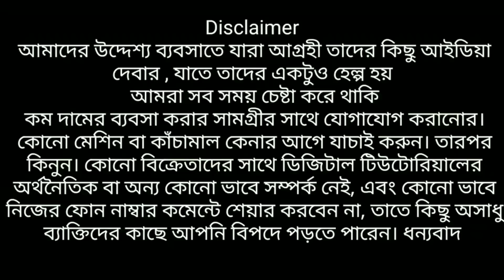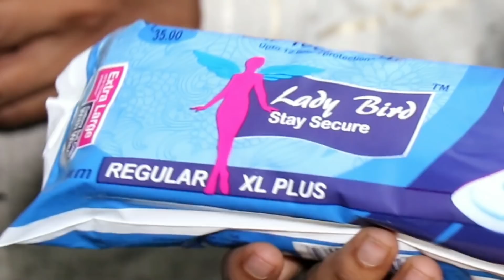ইউটিউবে ভিডিও দেখে মাসে ১২লাখ টাকা টার্নওভার | আপনিও প্রথম শুরু করুণ আপনার এলাকায় |Digital Tutorial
Best motivational real story west bengal
YouTube digital tutorial business video viewers success story

Add-Thakurpukur .m.g. road kolkata 700063